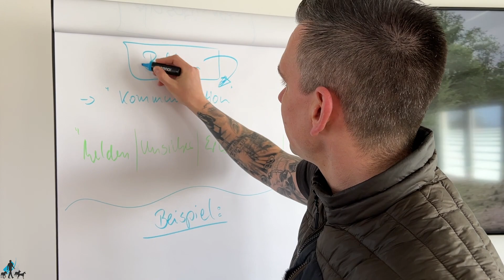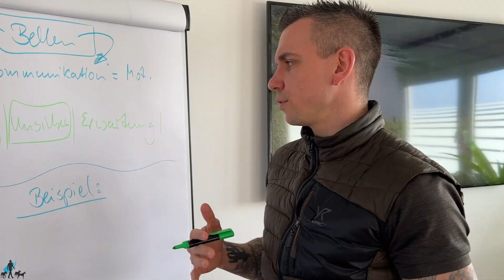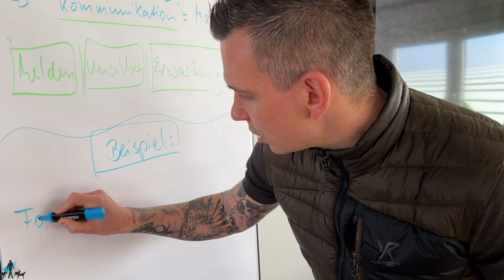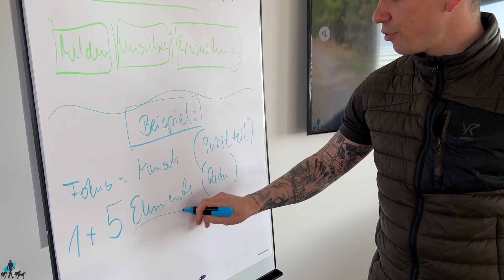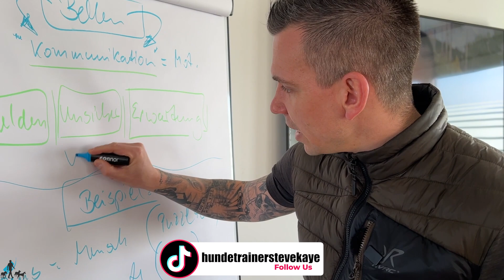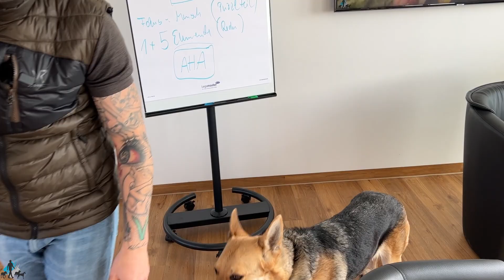Hund bellt ständig - so stellst du es ab!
Wenn du jetzt an der  21 Tage Challenge "Der aufmerksame Hund" teilnehmen willst, dann klick jetzt auf diesen Link: